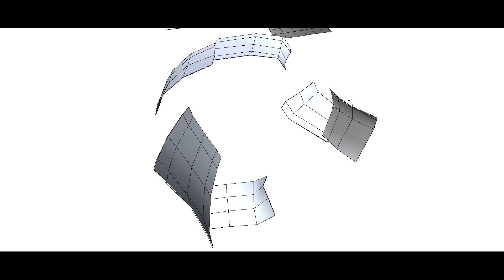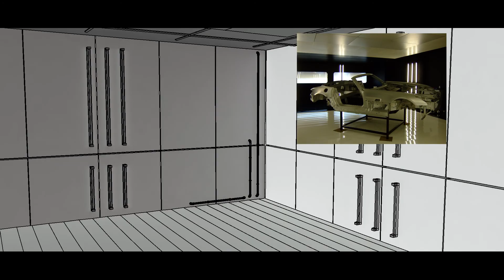Jzheng ShowReel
Here is my show reel! Commercial and personal 3D work.